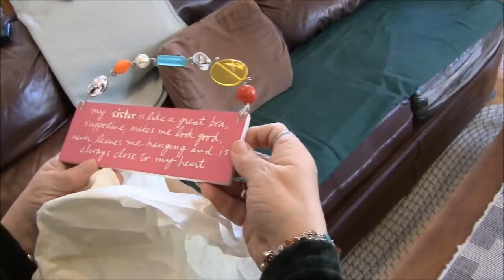Christmas 2012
Meyer Family Christmas 2012